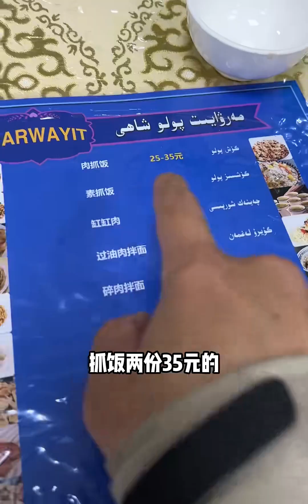飞机年票系列《乌鲁木齐》，火遍全球的《大盘鸡》《抓饭》在新疆的菜量有多大！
晒出你的2023年度美食,新疆,新疆美食,乌鲁木齐,2023热门年度盘点